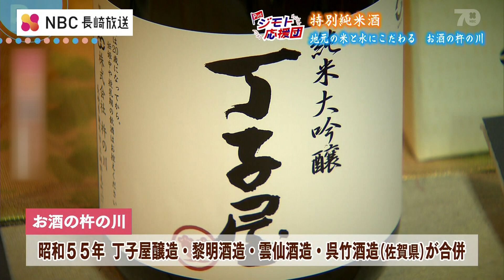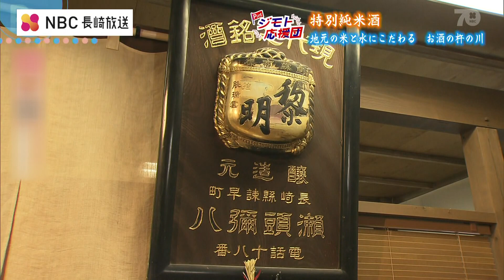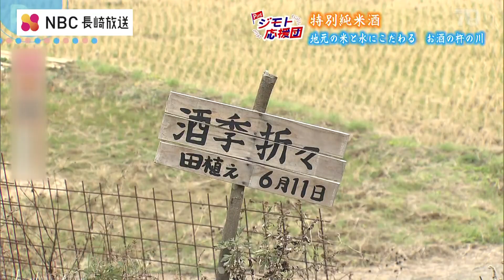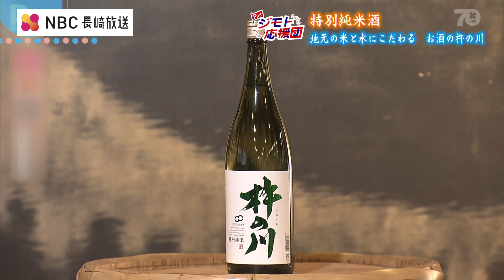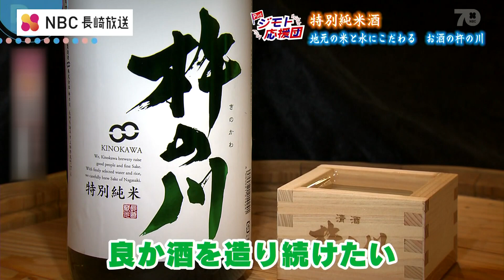【ジモト応援団】「地元の米と水にこだわる お酒の杵の川」【Pint】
地域に根差した生産者が想いを込めて作った渾身の一品には
【伝統】【技術】【アイディア】が詰まっている。
Pintジモト応援団は生産者を応援していきます。

地元の料理にあうお酒を目指し酒造りを行う杵の川酒造。
長崎の銘酒「杵の川」を紹介。